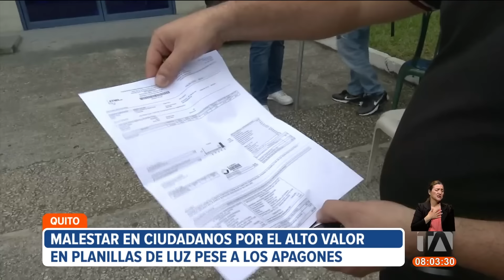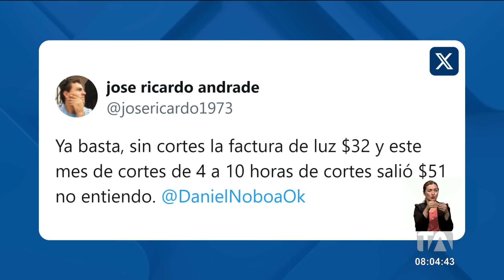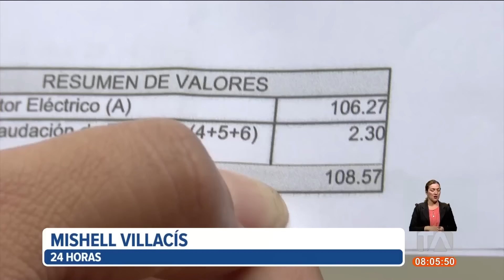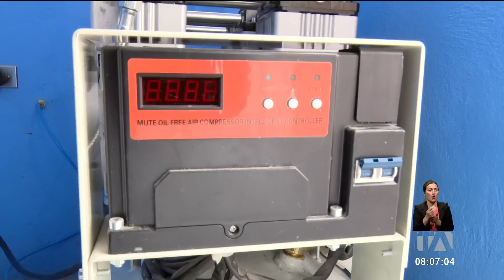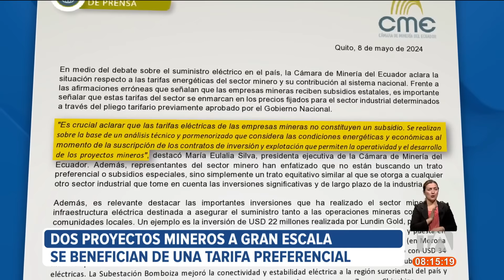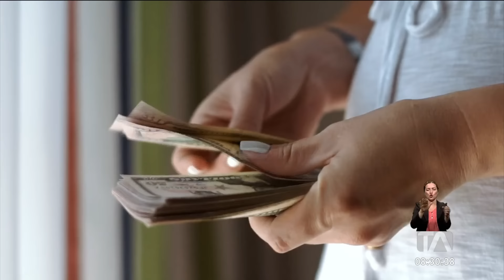Noticiero de Quito (Segunda Emisión 16/10/2024)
Revise las noticias más destacadas de Quito en nuestro Noticiero 24 Horas (Segunda Emisión) de este miércoles 16 de octubre del 2024.